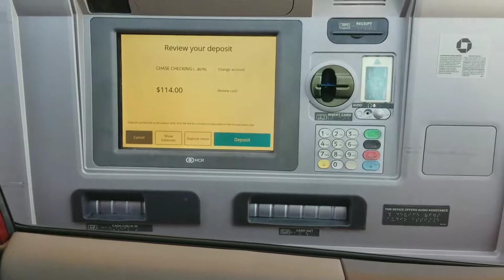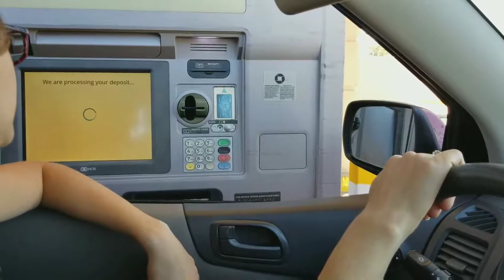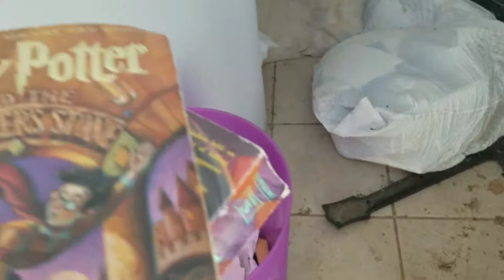I'm gonna need a tetanus shot!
The next couple of days will be fun. There is so much to do!

Follow my scoial media!